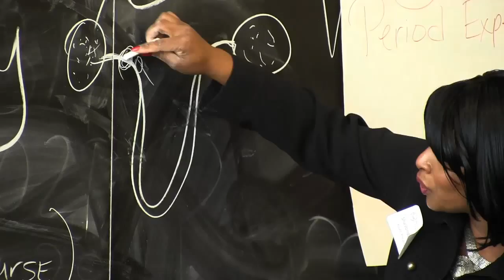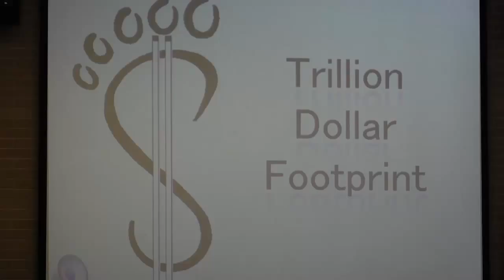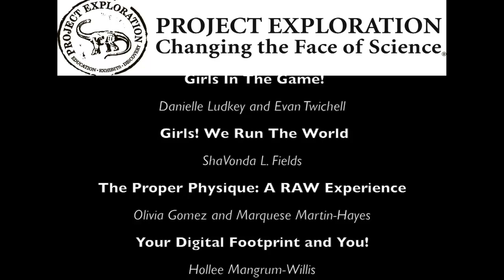Girls' Health and Science Day 2015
On Friday, May 22, PE hosted the 15th annual Girls' Health and Science Day. Nearly 100 middle-school girls from 5 Chicago public schools participated in a series of five workshops covering the topics of female body and hygiene, nutrition, digital footprint, yoga and dance, and sexuality and tolerance. Teachers and youth workers attended the Adult Track, which covered two topics: nutrition and the digital age.